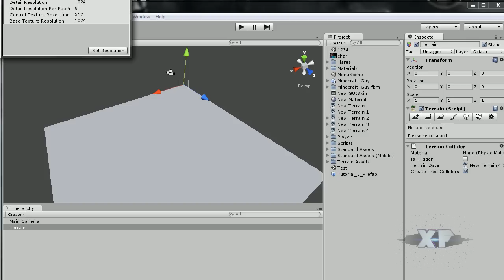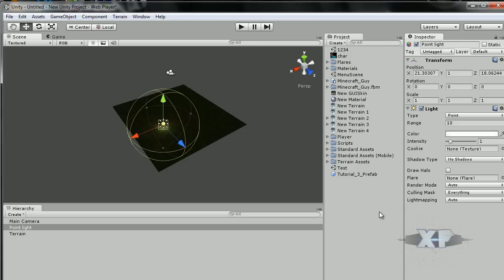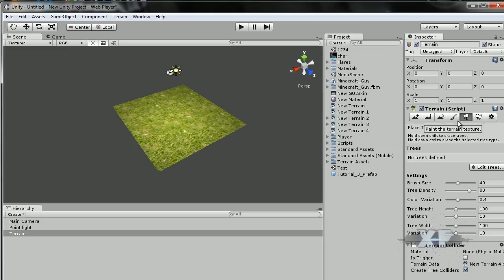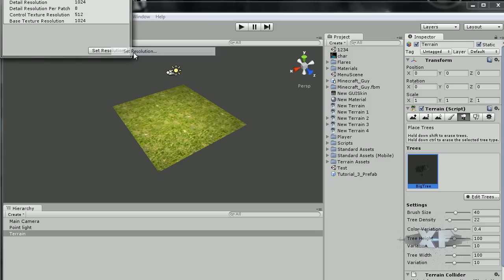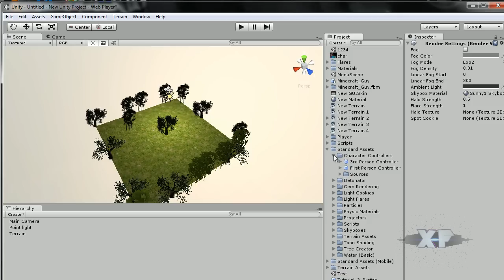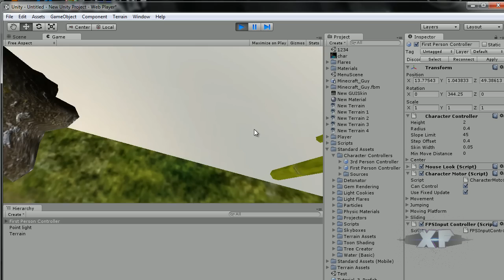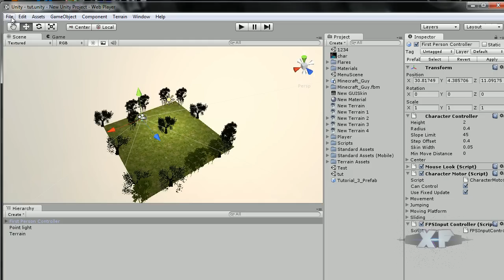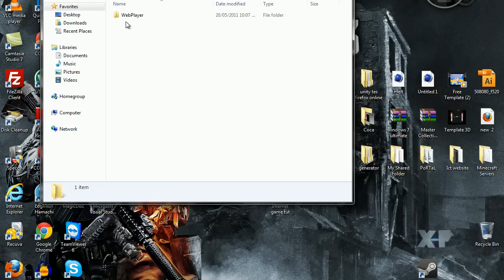Part 1 | How to Create a Video Game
Unity 3D Free Game Engine